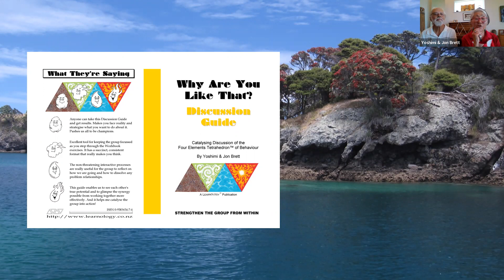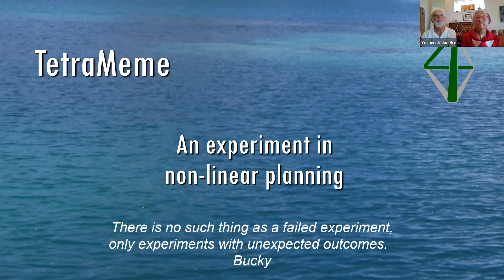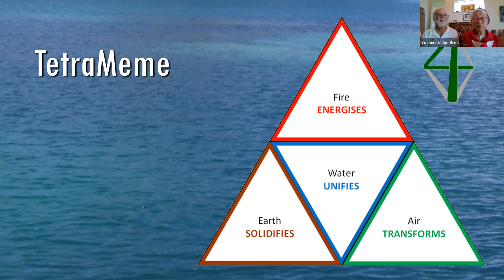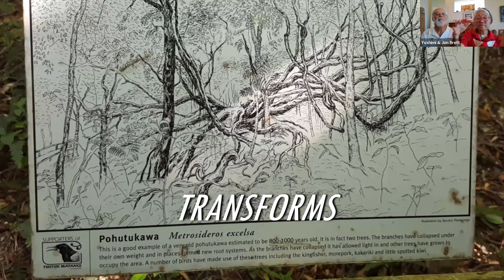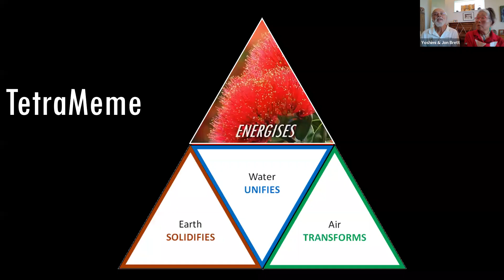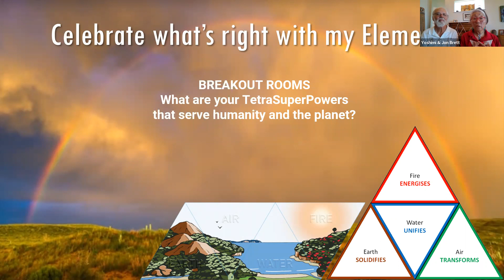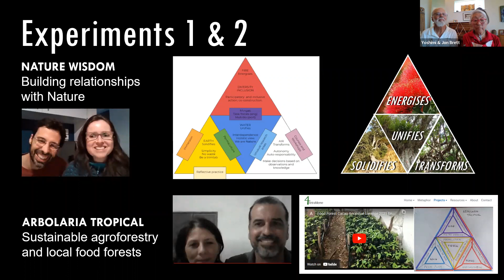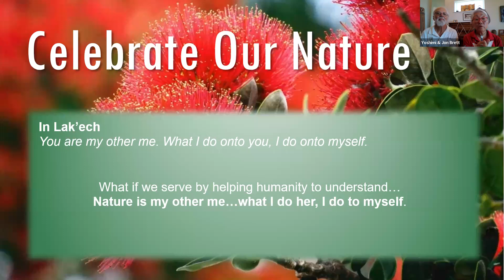Celebrate TetraMap's 21st Birthday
Over 100 people joined us in this celebration over 2 dates. It was wonderful to acknowledge the work of founders Jon and Yoshimi Brett and share some uplifting sessions over 2 hours with our community. This video focuses on their presentation and latest development - TetraMeme.